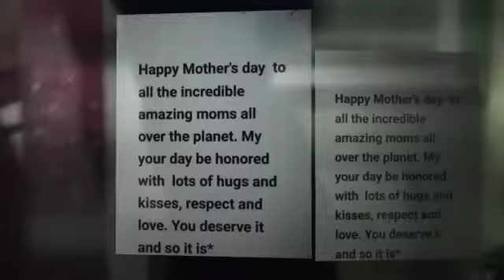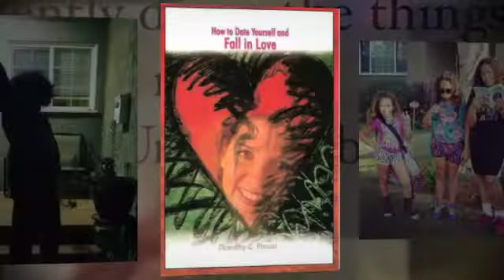How Deep is Your Love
Memories of life's blessings are always a great reminder to appreciate what you have.  Enjoy the video and say yes to loving life.